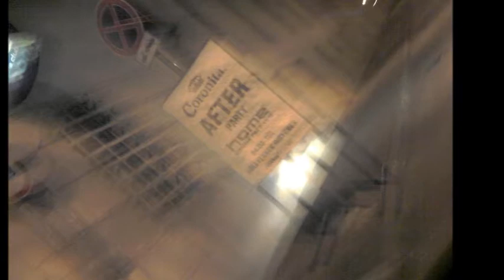Debrecen Coronita After @ Home The Club